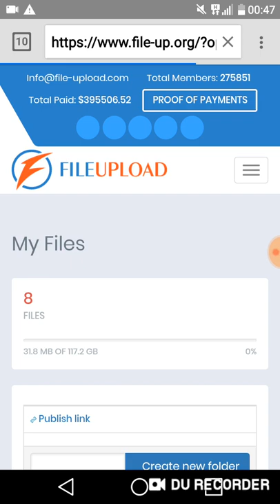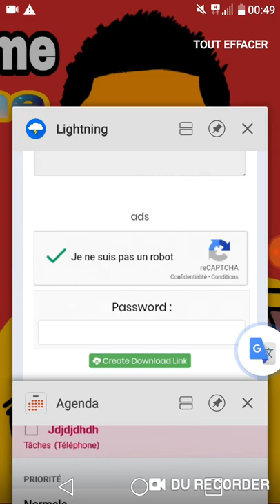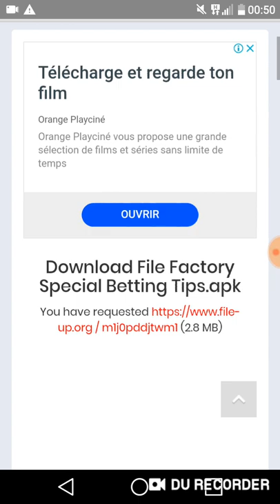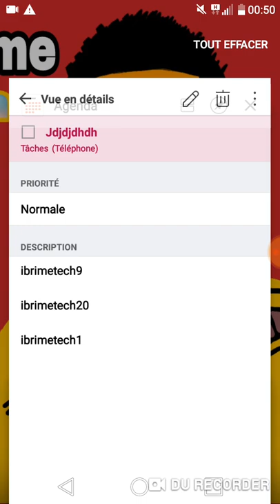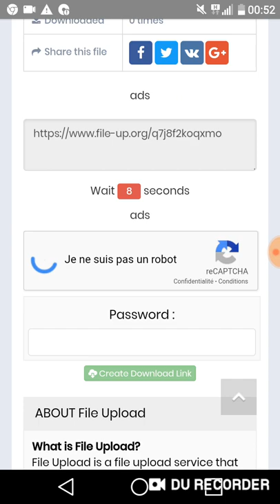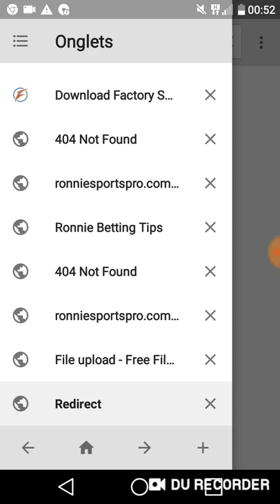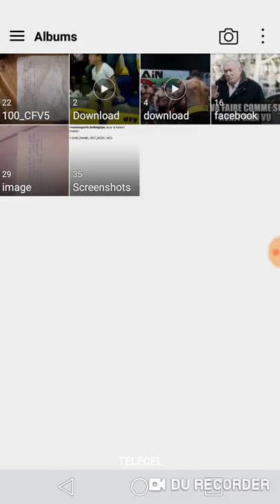Comment télécharger Factory VIP, Factory Special, Factory Correct Score